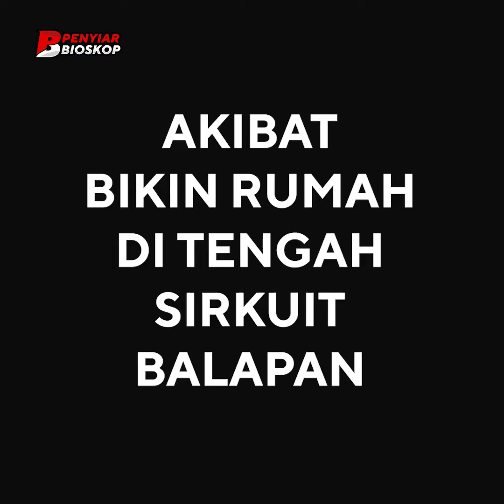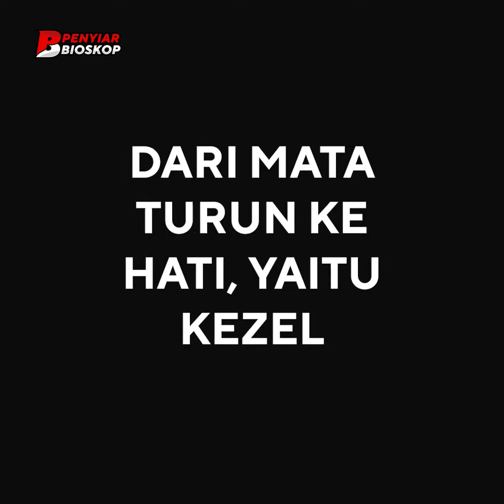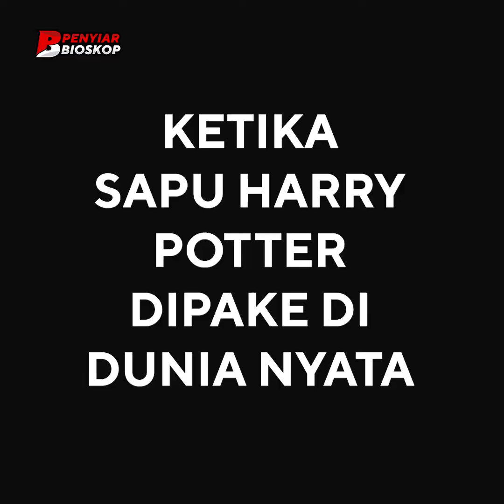Kita Dibodohi Selama Ini..! Ternyata Superman Itu Asli Orang India Gaes